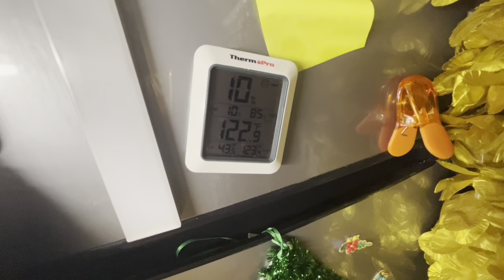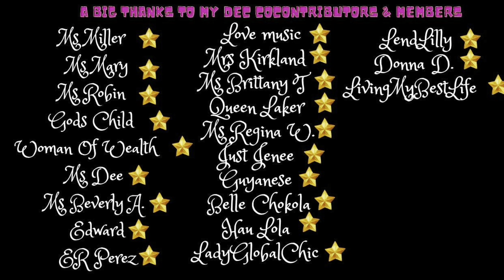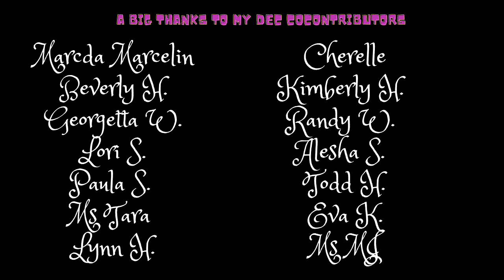How To Save Yourself Time & Money On Your Van Build?!? 👀🤷🏽‍♀️🧐 || Living In My Van